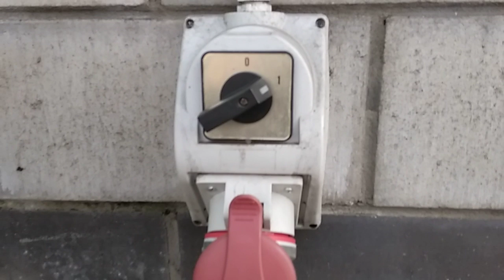2019.02.28 Prawie jak dziennikarz-Maciuś Trojanowska-WYPIERDALAJ-Samochodów el nie ma-TESLA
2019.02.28 Prawie jak dziennikarz-Maciuś Trojanowska-WYPIERDALAJ-Samochodów el nie ma-TESLA